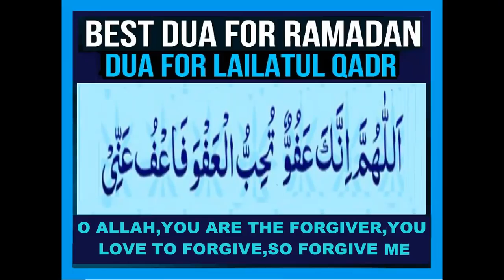Allahumma innaka afuwwun tuhibbul afwa fa'fu anni LaylatulQadr Dua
laylatul qadr
laylatul qadr

allahumme inneke afuvvun
allahumma innaka afuwwun tuhibbul afwa fa'fu anni
lailatul qadr surah
lailatul qadr ki dua
lailatul barat
lailatul barat namaz
lailatul barat namaz niyat
lailatul qadr namaz
lailatul qadar
lailatul barat namaz niyam
lailatul qadr ka tarjuma fatima lyrics
lailatul raghaib
lailatul qadar omar hana
lailatul barat dua
lailatul qadr namaz niyat
lailatul qadr dua
lailatul qadr tasbih ismaili
lailatul qadr ki fazilat
lailatul qadr namaz niyam
lailatul qadr ki raat
lailatul qadr ki namaz
laylatul qadr
laylatul qadr surah
laylatul qadr dua
laylatul bara'ah
laylatul micraaj
laylatul meraj 2022
laylatul qadr ka tarjuma fatima lyrics
laylatul qadr namaz
laylatul qadr nasheed
laylatul qadr mufti menk
laylatul qadr 2022
Dua for Laylatul Qadr (THE BEST DUA) Ramadan 2021 دعاء ليلة القدر

allahumme inneke afuvvun
Allahuma Innaka affuwwan tuhibbul